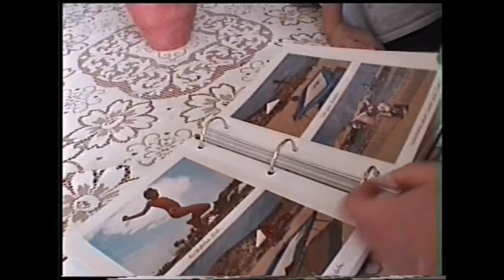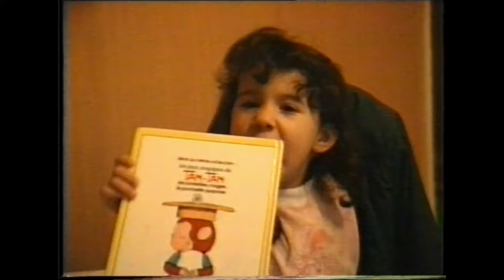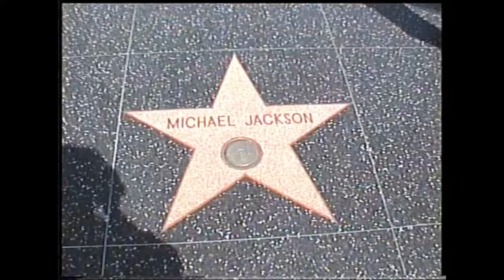Notre Famille de 1986 a 2024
Video d'archive de toute notre famille tournée de 1986 a 2024.